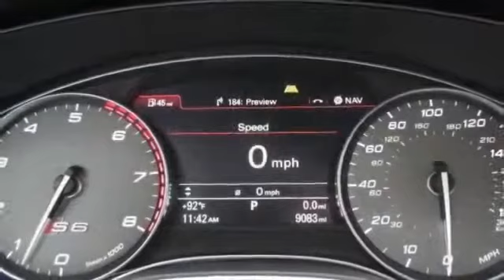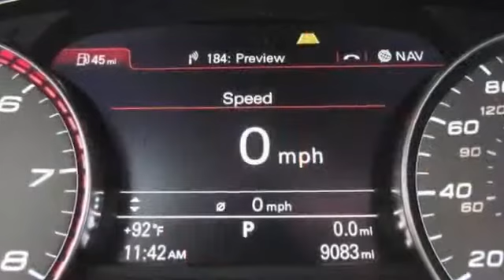2013 AUDI S6 4 0T QUATTRO PRESTIGE WHITE 4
2013 AUDI S6 4 0T QUATTRO PRESTIGE WHITE 4

 AUDI S6,
 audi s6 review,
 audi s6 for sale,
 audi s6 0-60,
 audi s6 price,
 audi s6 v10,
 audi s6 specs,
 audi s6 lease,
 AUDI S6 ,
 audi s6 avant,
 audi s6 avant for sale,
 audi s6 avant usa,
 audi s6 accessories,
 audi s6 apr,
 audi s6 acceleration,
 audi s6 avant for sale usa
 audi s6 avant review
 audi s6 avant 2002
 audi s6 avant 2013
 AUDI S6 + b
 audi s6 black optics
 audi s6 build
 audi s6 body kit
 audi s6 black
 audi s6 bumper
 audi s6 bmw m5
 audi s6 brakes
 audi s6 bolt pattern
 audi s6 blog
 audi s6 base price
 AUDI S6 + c
 audi s6 coupe
 audi s6 convertible
 audi s6 c6
 audi s6 commercial
 audi s6 comparison
 audi s6 chip
 audi s6 cost
 audi s6 competitors
 audi s6 c7
 audi s6 configurator
 AUDI S6 + d
 audi s6 diesel
 audi s6 dimensions
 audi s6 dyno
 audi s6 drl led
 audi s6 drl
 audi s6 drive
 audi s6 depreciation
 audi s6 drag race
 audi s6 drive select
 audi s6 dane techniczne
 AUDI S6 + e
 audi s6 exhaust
 audi s6 engine
 audi s6 edmunds
 audi s6 ebay
 audi s6 exhaust system
 audi s6 exhaust sound
 audi s6 ecu
 audi s6 estate
 audi s6 exhaust 2013
 audi s6 ecu upgrade
 AUDI S6 + f
 audi s6 forum
 audi s6 for sale 2013
 audi s6 fuel line recall
 audi s6 for sale 2014
 audi s6 front bumper
 audi s6 for sale ct
 audi s6 fog lights
 audi s6 for sale ebay
 audi s6 for sale 2012